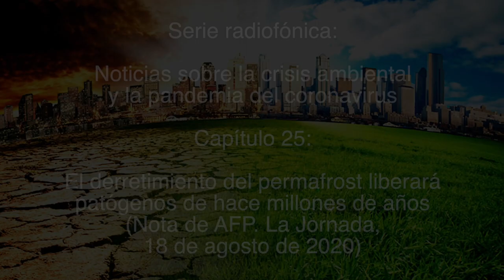Derretimiento del permafrost liberará patógenos de hace millones de años / Noticias sobre la crisis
Capítulo 25:
El derretimiento del permafrost liberará patógenos de hace millones de años.

(Nota de AFP. La Jornada, 18 de agosto de 2020)